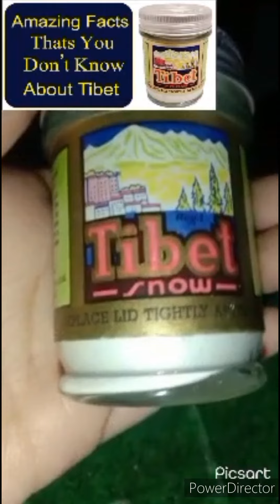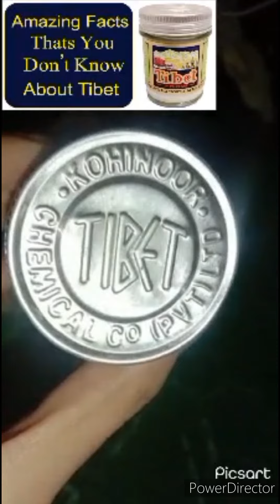Tibet cream reviews#dailylifestyle#dailyvlog#beautytips#beautifulnature